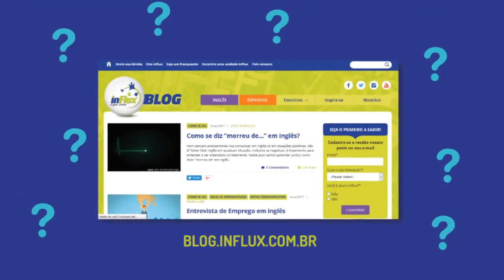inFlux English Pills - Don't Hold Your Breath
CLIQUE EM MOSTRAR MAIS 👇

Hoje a inFlux começa uma nova série de conteúdos: o inFlux English Pills! São pílulas de inglês virtuais, onde solucionamos algumas dúvidas do idioma, seja na escrita ou pronúncia. No inFlux English Pill de hoje, você vai aprender como dizer “tirar o cavalinho da chuva” em inglês. Confira!